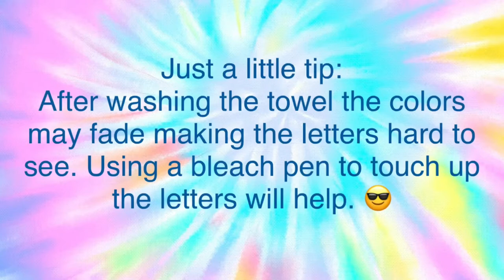How to Make Tie Dye Beach Towels with Names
Join Landon and Lacey as they tie-dye beach towels with their names on them.

Musician: @iksonmusic